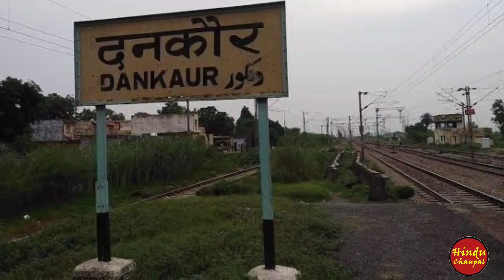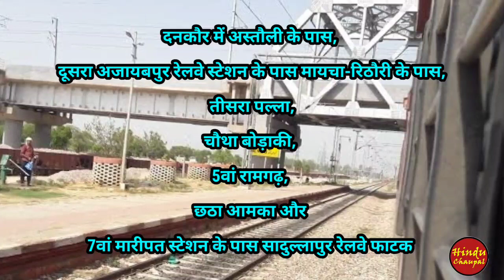Distance Between Greater Noida to Greater Noida phase 2 Decrease, 7 ROB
समय हो तो नीचे दी गई लिंक पर टच करके अन्य वीडियो भी जरूर देंखे👇

Jewar Airport Latest Update - एयरपोर्ट की आखिरी बाधा हुई दूर, अब कभी भी हो सकता है शिलान्यासl